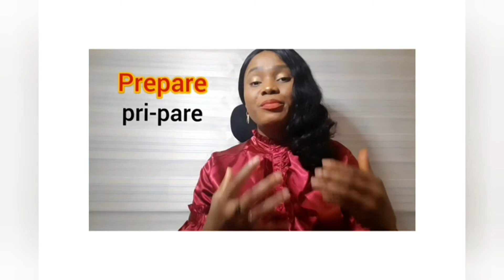How to pronounce 'Preparation'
Do not pronounce the 'pre' in preparation the way you would say 'prepare'. Say it like the 'pre' in 'pressure'